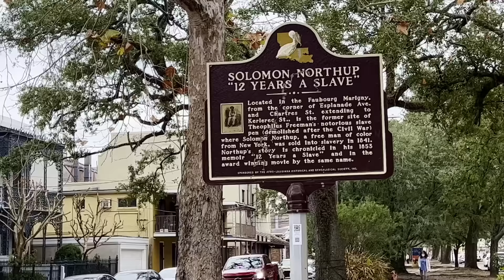Vlog #1 2023 | Women Over 40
Psalm 32:7-8 This Vlog, cutting my hair, and the trip to New Orleans were all fun to record (minus the uber ride..uggg). Hopefully I can start making more vlogs and letting you all in on a little bit of my life. I hope you enjoy this one. Have a blessed day.
~Anglea Mashelle~

The ShaButter I use on my skin and hair
My Dimensions:
Height - 5 ’3 1//2 “
Shoes - 8.5
Pants - 4 - 6
Tops - Medium

Eyes:
Mascara (from Amazon)

All videos are edited on DaVinci Resolve 17